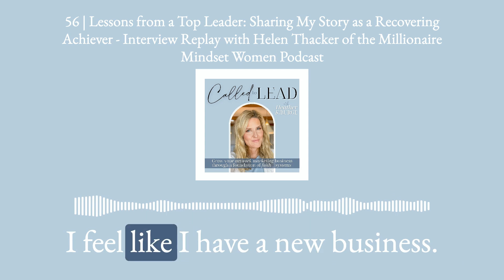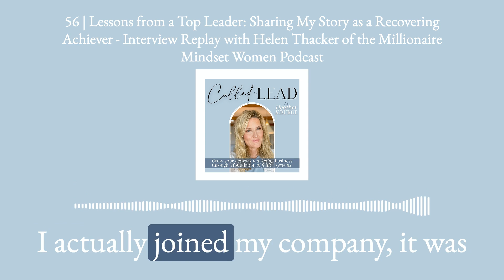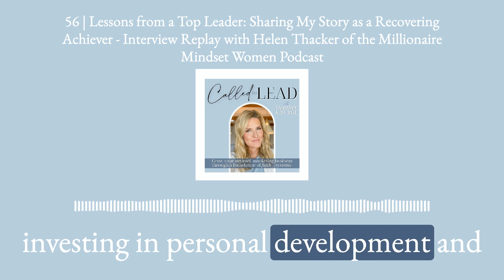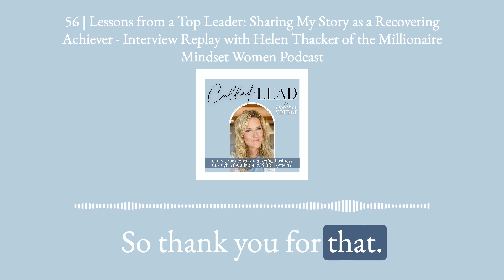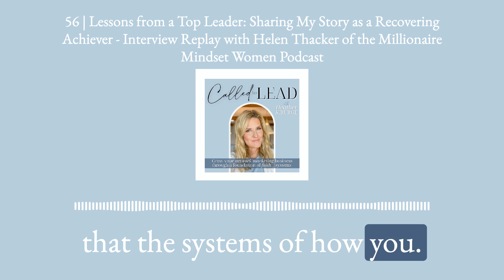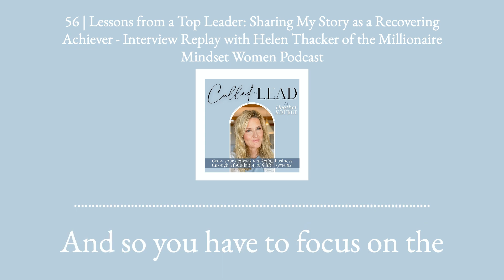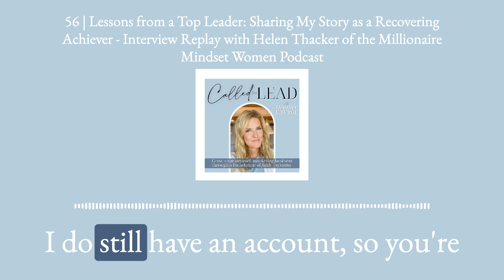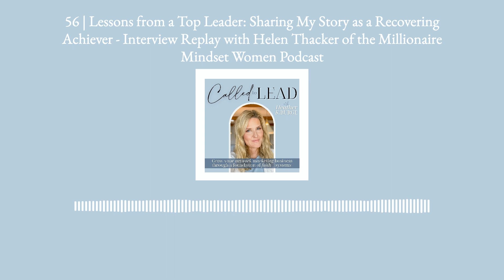56 | Lessons from a Top Leader: Sharing My Story as a Recovering Achiever - with Helen Thacker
This week's episode is an interview replay with Helen Thacker of the Millionaire Mindset Women Podcast. Heather shares more of her story and continues the conversation regarding how to build your network marketing business in a way that's unique and different, without having to leverage social media.

Episode Highlights:
・Heather shares her story of how she went from working more than full-time to freedom through network marketing
・Going from paying herself last to being a top Artist in Seint, Heather's journey is remarkable
・Hear Heather's advice for anyone getting started in network marketing
・Everyone has fears, don't let your fears paralyze you into inaction
・Heather shares how she overcame her fears of being authentic and learned to embrace her strategy mindset and knowledge of systems
・Learn how Heather would encourage others to be brave enough to be themselves
・You don't have to do all the things, if you try you are going to fail
・Allow others to come alongside you and you can grow together

✨Hi friend! I'm Heather, Seint Beauty top leader and host of the Called to Lead Podcast.  I help busy mamas simplify their makeup routine and entrepreneurs start or grow their network marketing business with a foundation of faith + simple systems.

✨I’m SO excited to show you how to simplify your life in beauty + business.